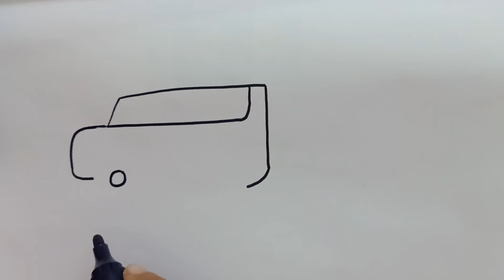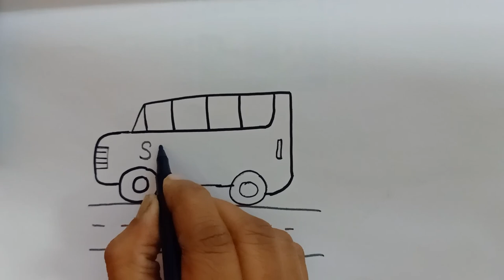SCHOOL BUS DRAWING